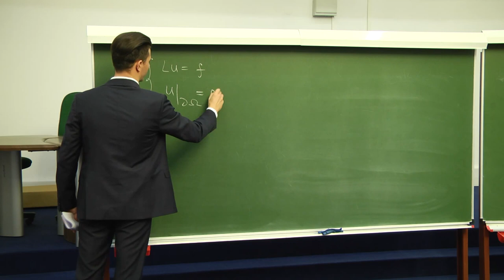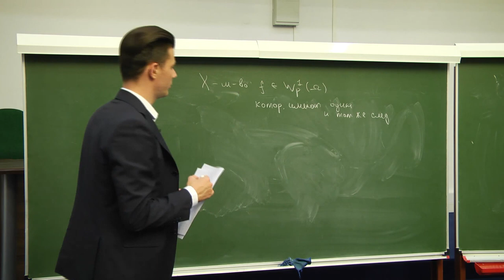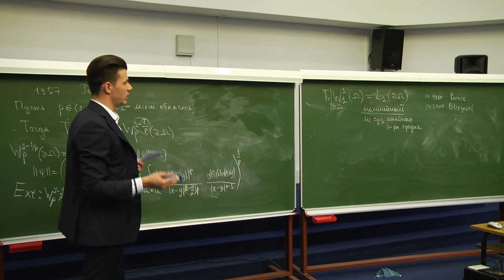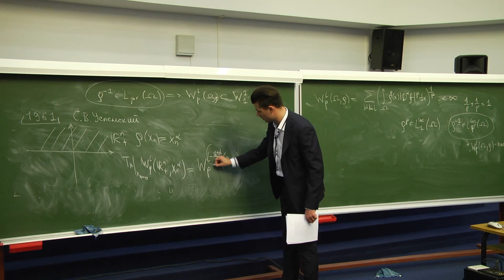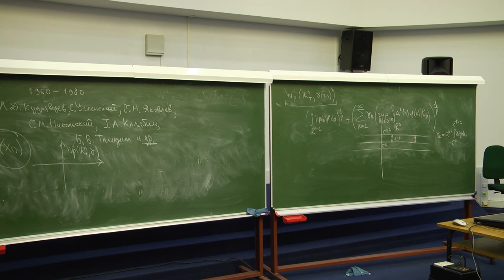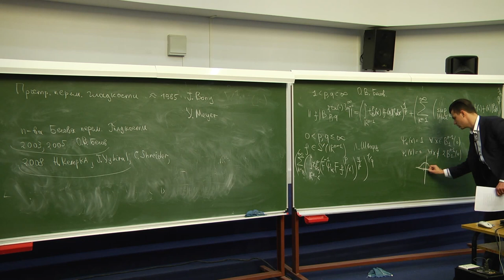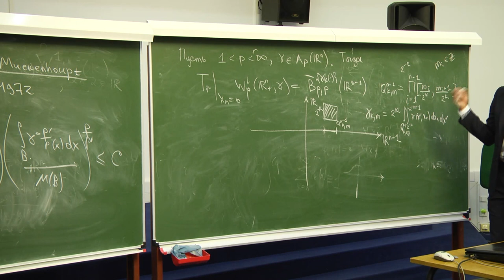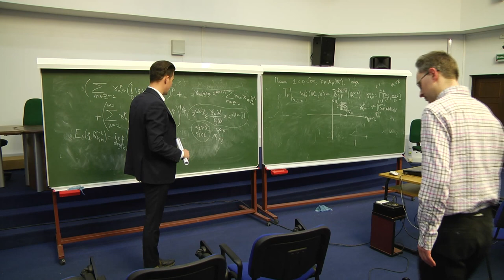А.И. Тюленев. Следы весовых пространств Соболева и пространства переменной гладкости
Общеинститутский семинар «Коллоквиум МИАН»
7 апреля 2016 г. 16:00, г. Москва, конференц-зал МИАН (ул. Губкина, 8)